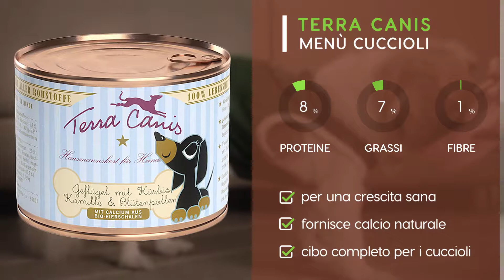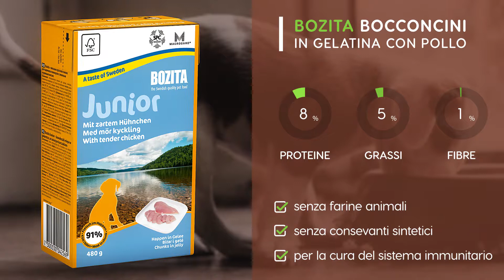Il Miglior 🔥 Cibo Umido Per Cuccioli 🐶 TOP-6 🔥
6 migliori marche di cibo umido per cuccioli: Royal Canin - Mini Junior; Terra Canis - Menù Cuccioli, Pollame con Zucca e Camomilla; Landfleisch Junior - Tacchino con Verdura fresca; Hill's Science Plan Puppy con Pollo; Bozita Bocconcini in gelatina con pollo; Almo Nature - Puppy Pollo.

Alimenti e accessori per animali domestici migliori marchi sul PetsExpert: Animonda, Almo Nature, Bosch, Mac's, Rinti, Wolfsblut, Terra Canis, Landfleisch, Hills, Royal Canin.

Sul nostro sito web troverà una vasta gamma di cibo per animali e provviste alle quali è interessato:

Terra Canis - Menù Cuccioli, Pollame con Zucca e Camomilla

Comprare tramite un'app è sempre più conveniente rispetto al sito web!

Questo video ti è servito? Metti un "mi piace" e condividi con i tuoi amici

Le informazioni contenute nel video non sostituiscono un consulto veterinario in loco. Per favore, contatti uno specialista per ottenere i consigli specifici riguardanti la cura del  tuo animale.
non sarà ritenuto responsabile per qualisiasi danno diretto, indiretto, consequenziale, o di tipo incidentale o di qualsiasi altro tipo di danno, derivante dall'uso improprio dei prodotti per animali o per una interpretazione sbagliata del contenuto di questo video.

Il cliente è l'unico responsabile degli articoli che sceglie e delle conseguenze che ne derivano.